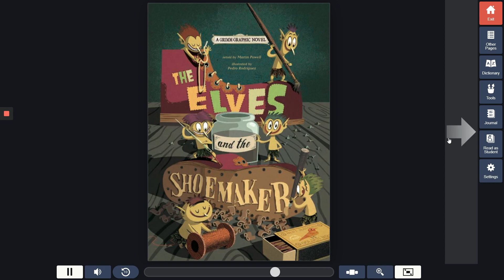Read Aloud: The Elves and The Shoemaker (Fairy Tale) Week 6 Day 5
What are we learning?
We are using the fairy tale: The Elves and The Shoemaker to review: Author's Purpose (PIE), Summary (BME), Plot, and Writing Sentences (Create a review of the book).

What is our assignment?
1. What is the Author's Purpose for this book (Persuade, Inform, or Entertain)?
2. Write a Summary for the fairy tale(Beginning, Middle, and End)
3. Create a Plot chart for the book by using the most important moments in the story.
4. Write a review of the fairy tale. How many stars (from 0 to 5) would you give this book and why?